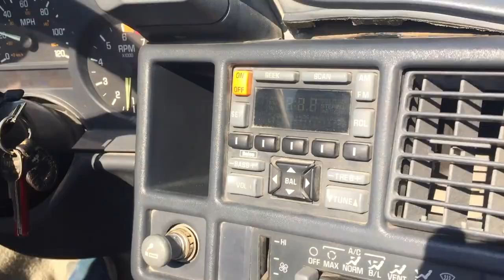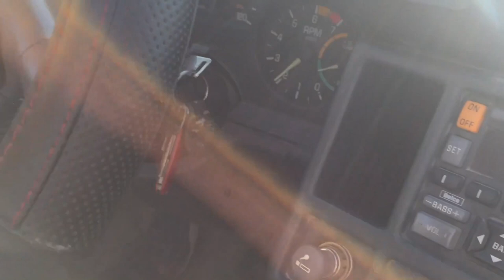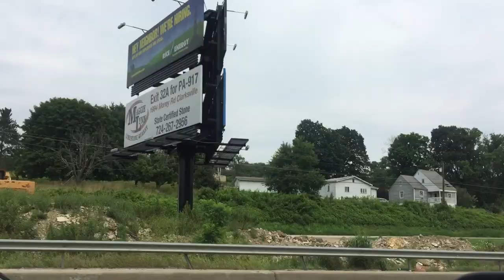III | Day 90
A New Error - Moderat
Heart of Gold - Neil Young